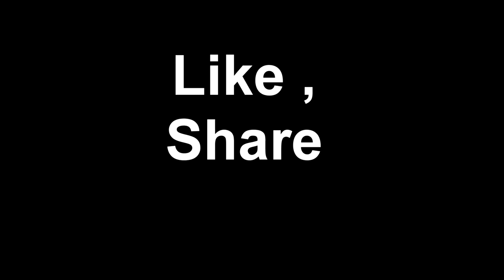Bad jokes -Partea 3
Daca v-a placut nu uitati ca ne  puteti gasi si pe facebook si pe instagram si pe toate cele :